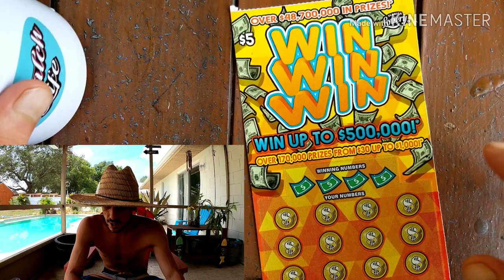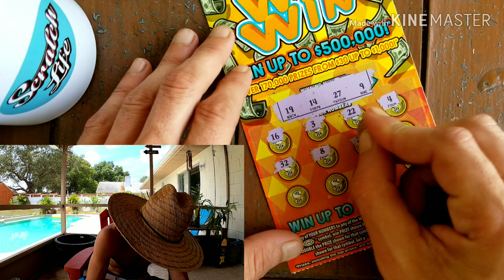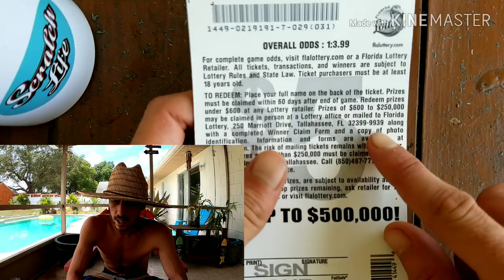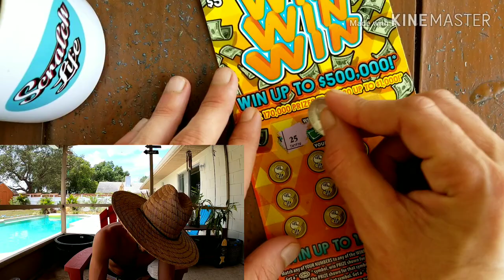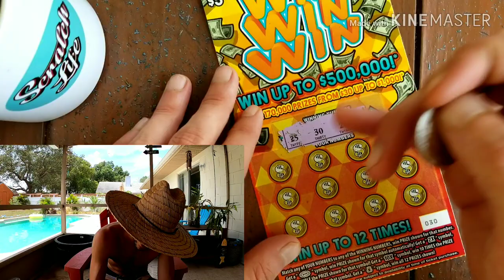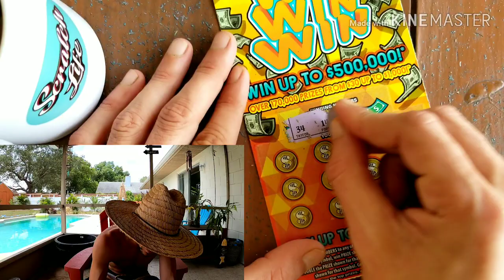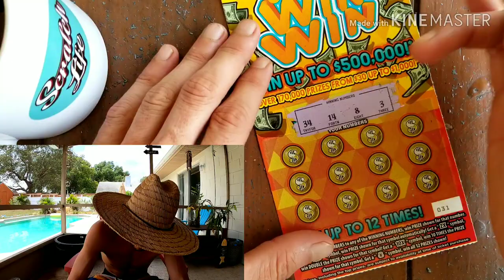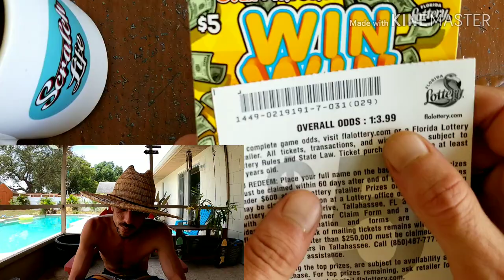Guess How Much I Won Buying $20 of Scratch Off Tickets | Florida Lottery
4x$5 Win Win Win scratch off tickets florida lottery!